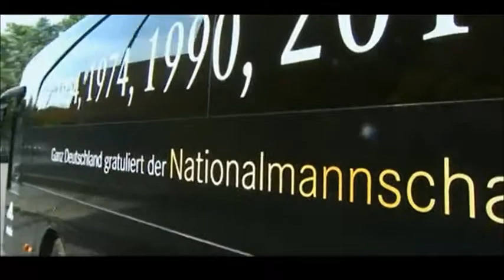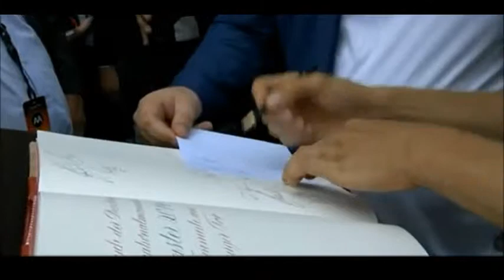Weltmeister Fußball/ World Cup Champions Soccer/ Campeão do Mundo Futebol 2014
Deutschland wird zum Land zurück 2014

Germany trip home 2014

Alemanha volta para casa 2014